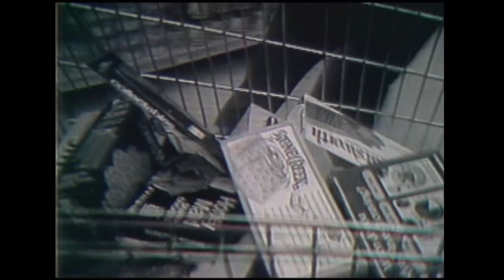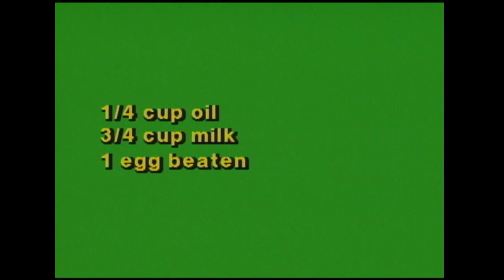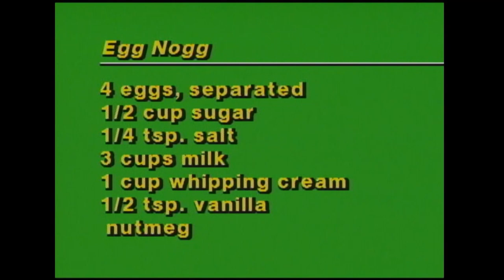Cookin' Cheap - 817 - Dead O' Winter